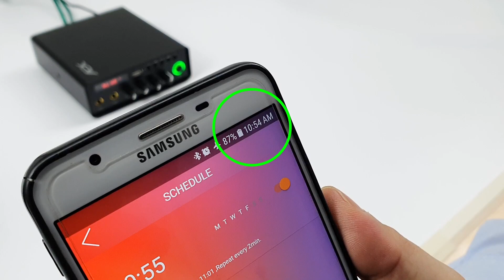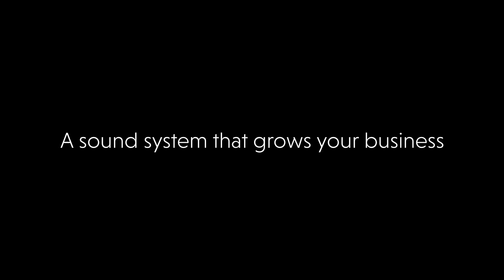How to choose a Sound system for Cafe and Retail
The CA 2030 is an ultra compact mixer amplifier suitable for classrooms and training room applications. This model is designed for both desktop and wall mount installation. The unit supports 2 microphone, AUX input as well as a built in mp3 player in the unit (USB and SD Card support). Utilizes a high efficiency 30W digital amplifier, the CA 2030 produces crystal clear audio reproduction. The unit also features Bluetooth audio capabilities and when coupled with an AEX teaching aid App, it allows the unit to be used as an engaging tool for classroom teaching.